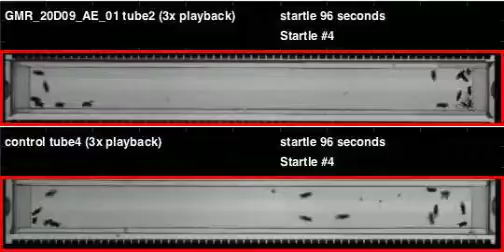GMR_20D09_AE_01_shi_Orion_20120511T084926 buzz (seq2)